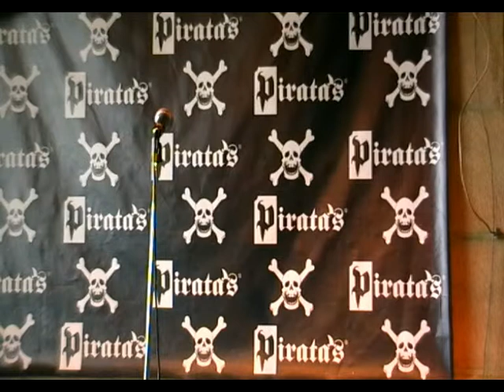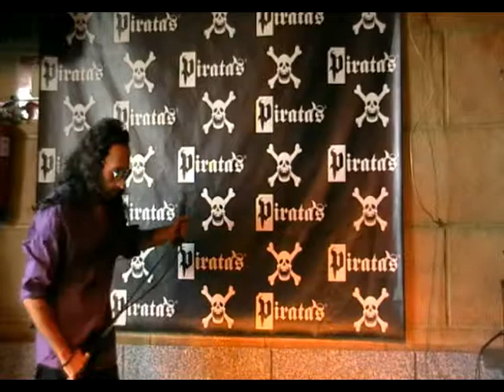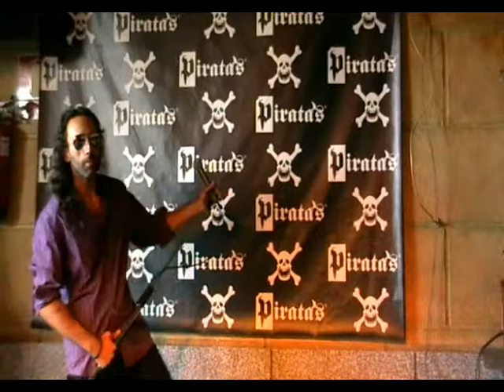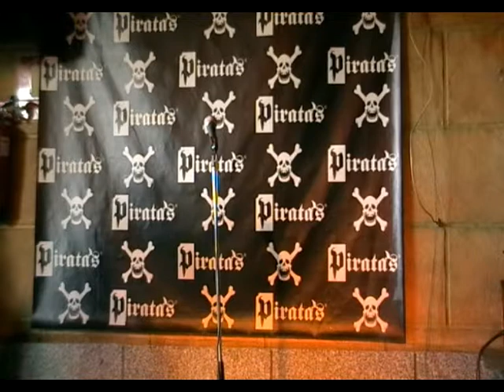November Rain (Guns ´n Roses) Iván Fernández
November Rain (Guns ´n Roses) Iván Fernández. Piratas Rock Wey Alcorcón (Madrid). 24/08/13